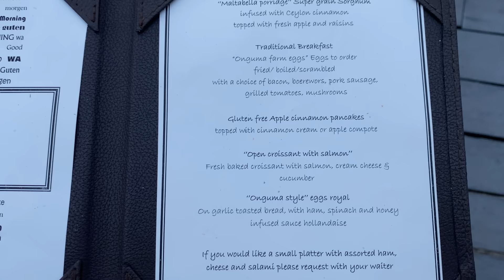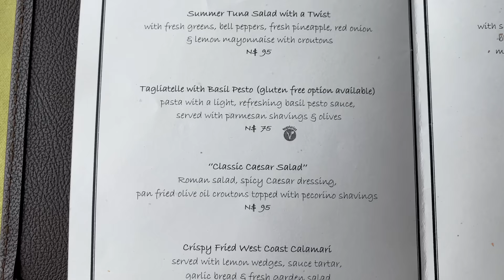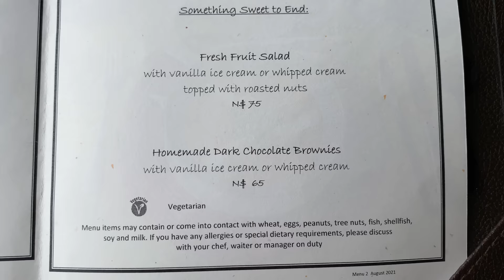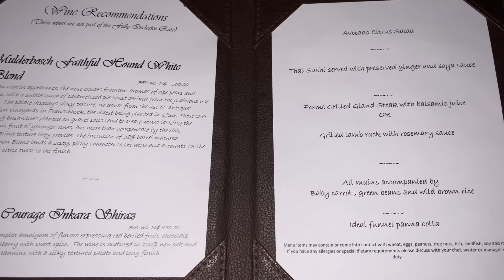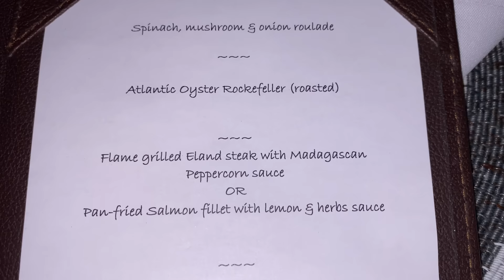Onguma The Fort | Luxury lodge near Namibia's Etosha National Park | Full tour + safari drive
Join me on a full tour (in 4K) of Onguma The Fort, the best  luxury lodge near Etosha National Park (Namibia's most famous wildlife reserve).

The video includes a safari drive inside Etosha National Park with several thrilling close-up encounters with wild animals: lions (with cubs), leopards, rhinos and elephants to name a few.

Read my review of Onguma The Fort (with pros & cons) on my travel blog

Video chapters
0:00 Introduction
2:20 Main lodge
12:57 Sultan suite
14:45 Bush suite
18:23 Breakfast
19:34 Safari in Etosha
31:33 Lunch
33:01 Pool
34:20 Spa
34:44 Afternoon tea
35:13 Sunset drive
38:47 Dinner

Each Saturday, I upload a new video about my travels around the world.